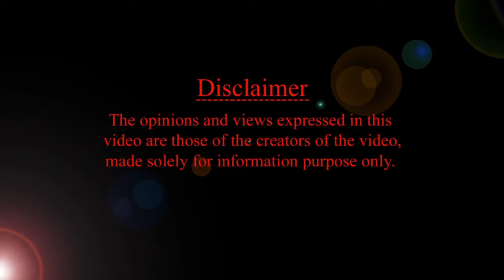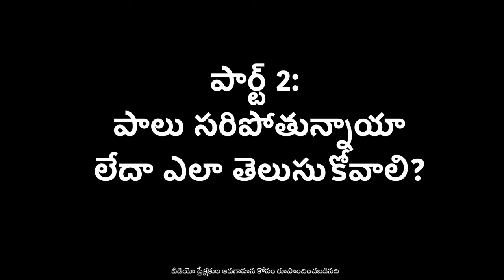పుట్టిన తరువాత మొదటి 4 వారాలు డిమాండ్ ఫీడింగ్ HMBLiv | Women & Child Health